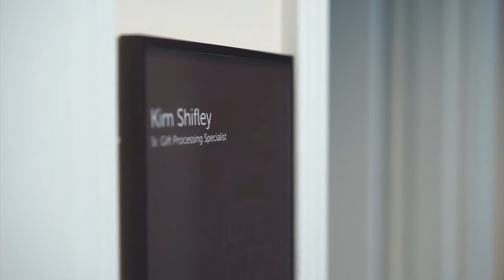Advancement: Kim Shifley and Amber Nozzi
We asked our friends Kim and Amber to share how the software students built last summer transformed their roles in Westmont's Advancement Office.

Video Produced by the CATLab Creative Team:
Filmed by Clayton Cardinalli. Check out his channel here!
Written by Laura Joy Phillips
Coordinated & Edited by Olivia Huebner
Narrated by Emily Peterson